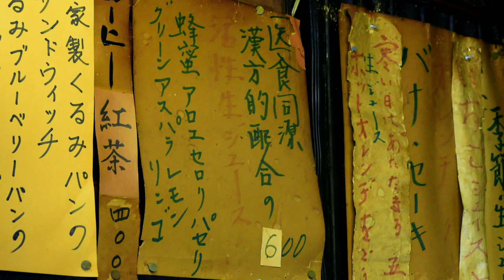【 レトロ喫茶探訪 】向島 カド | Mukojima Café Kado established 62 years ago in Mukojima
Kado is a café on the corner of an alley in Mukojima, Tokyo.
Established 62 years ago, the shop was designed by Naozo Shiga. The current owner renewed the old interior and decorated the ceiling and tables with rose paintings to preserve the atmosphere of the shop inherited from his father, who was a big art lover. Drop by for some healthy food and drink options including fresh juice and sandwiches made from whole grain walnut bread.

◼️Kado◼️
Address: 2-9-9 Mukojima, Sumida-ku
Hours: 11am-9pm, closed Mon

📹 Videographer : hg 73